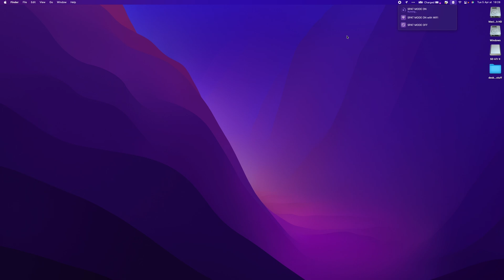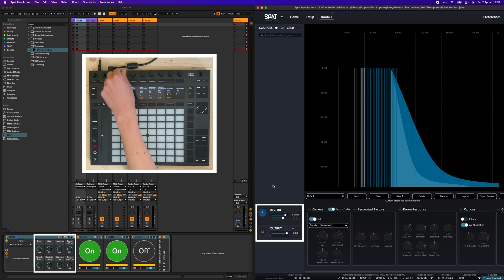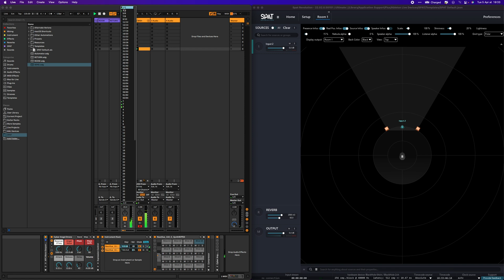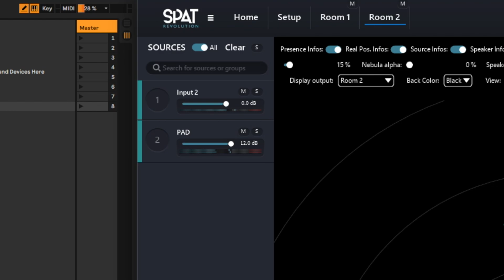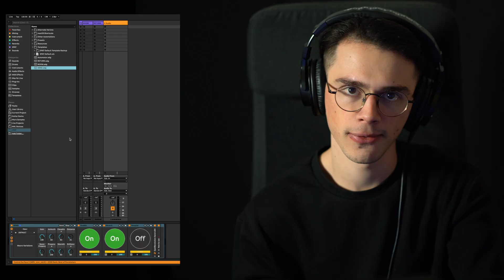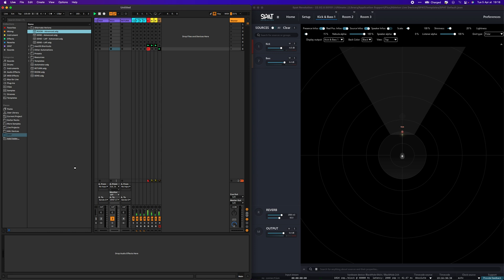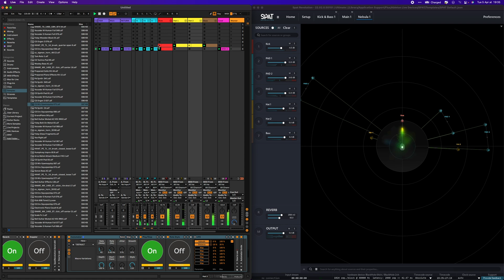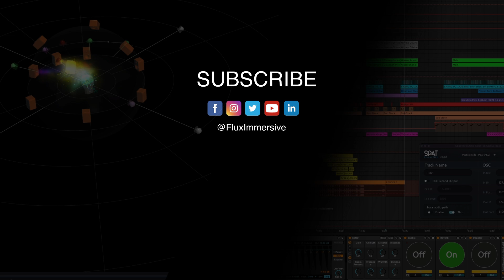Ableton Live Tools for SPAT Revolution - Workflow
SUBSCRIBE Now that we've completed setting up everything we need we can get into the workflow part of the Ableton Live Tools for SPAT Revolution, and all that in the form of making a quick Live Project together. ( Note that the previous video is really important to watch before this one )

- Select the SPAT Revolution and click the "Add" button at the bottom of the page

If you have already requested a Trial in the past you can still ask us for a 2nd demo at this address